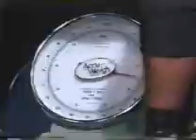Brian Christopher and his wagon full of championships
From October 1992, after winning the World Light Heavyweight championship from Danny Davis to display along with the Texas Title and the Southern title, Brian Christopher can no longer carry all his belts. So he brings a little red wagon full of his belts and a scale to weight the belts. Danny Davis comes out and challenges Brian to a rematch where he will put up his hair vs the Light Heavyweight title. Also included in this video is a Danny Davis squash.